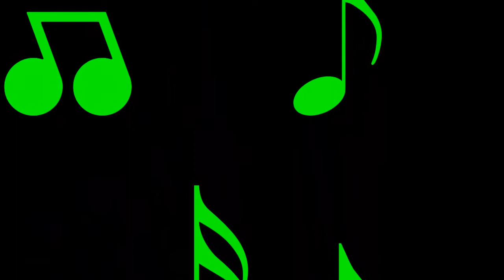GREEN SCREEN MUSIC NOTES